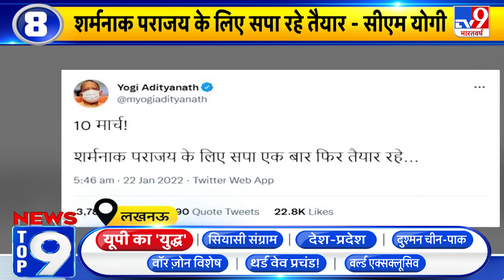News Top 9 Election 2022 :UP फतह के लिए सभी पार्टियों ने प्रचार में झौंकी पूरी ताकत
गृहमंत्री अमित शाह ने आज यूपी के कैराना में बीजेपी प्रत्याशी मृगांका सिंह का चुनाव प्रचार किया.अमित शाह ने यहां डोर-टू-डोर कैंपेन कर लोगों में पैम्फ्लेट बांटे. इस दौरान लोगों ने भी शाह का जबरदस्त स्वागत किया.प्रचार के बाद गृहमंत्री ने कैराना के पलायन पीड़ितों से भी मुलाकात की.कैराना में 10 फरवरी को वोटिंग होगी

Credit